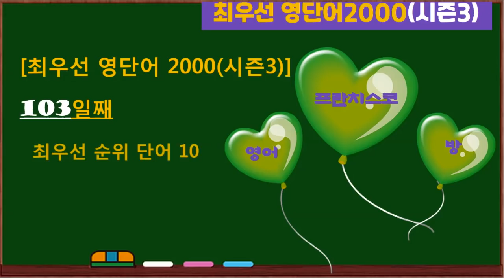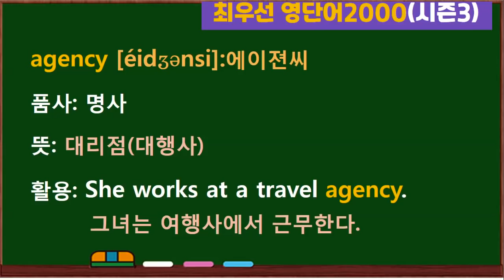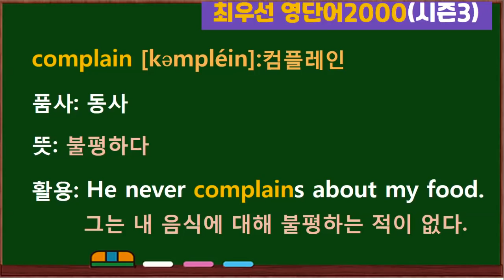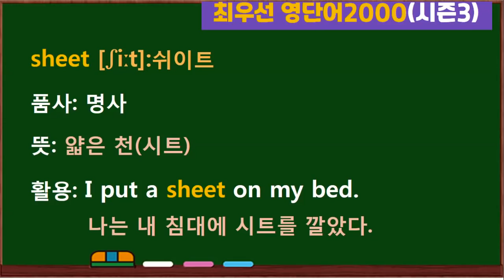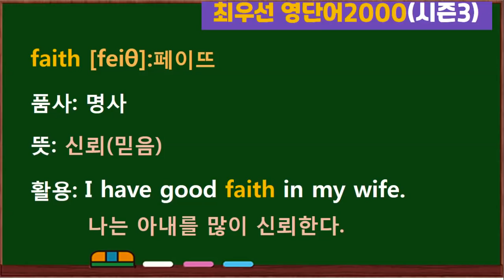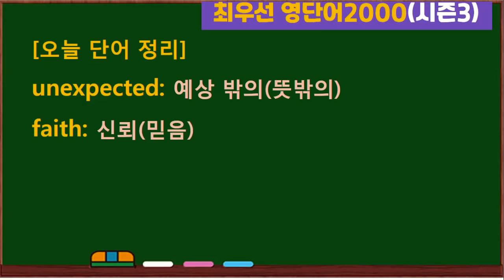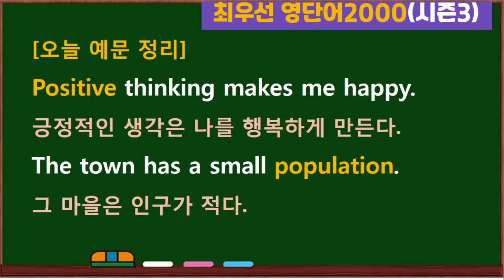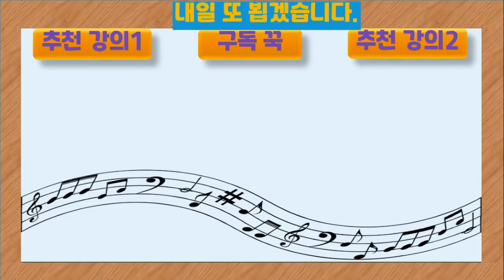[최우선 영단어 2000 시즌3] (#103)꼭 보세요. 어휘력 up / 매일 10개 / 단어는 문장으로 배워야 오래갑니다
1) 후원 계좌: 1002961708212(우리은행: 김*혜)

시즌3에서는 시즌1과 시즌2에서 다루었던 단어가 중복될 수 있습니다.
[오늘 단어 정리]
apologize: 사과하다
agency: 대리점(대행사)
positive: 긍정적인
population: 인구
complain: 불평하다
stable: 안정된(안정적인)
relative: 상대적인(비교적인)
sheet: 얇은 천(시트)
unexpected: 예상 밖의(뜻밖의)
faith: 신뢰(믿음)
[오늘 예문 정리]
I apologize for my mistake.
저의 실수에 대해 사과드려요.
She works at a travel agency.
그녀는 여행사에서 근무한다.
Positive thinking makes me happy.
긍정적인 생각은 나를 행복하게 만든다.
The town has a small population.
그 마을은 인구가 적다.
He never complains about my food.
그는 내 음식에 대해 불평하는 적이 없다.
I want to have a stable job.
나는 안정적인 직업을 갖고 싶다.
I think happiness is relative.
행복은 상대적인 것이라고 나는 생각한다.
I put a sheet on my bed.
나는 내 침대에 시트를 깔았다.
I received unexpected good news.
나는 뜻박의 희소식을 받았다.
I have good faith in my wife.
나는 아내를 많이 신뢰한다.